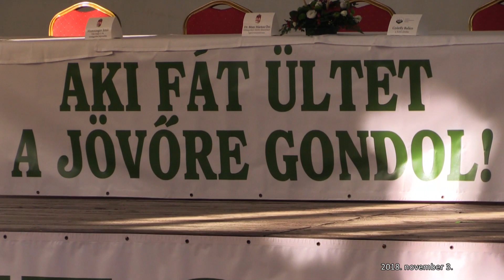MEGOSZ 2018 Találkozó - 239. - 2018.11.03-i adás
A Magán Erdőtulajdonosok és Gazdálkodók Országos Szövetsége október 4-én, Egerváron tartotta meg 2018. évi Országos Találkozóját.
A rendezvényen dr. Bitay Márton Őrs – az Agrárminisztérium földügyekért  felelős államtitkára, Győrffy Balázs – a Nemzeti Agrárgazdasági Kamara elnöke, Manninger Jenő – Zala-megye 2. körzet országgyűlési képviselője, Gyerkó Gábor – Egervár polgármestere és Mocz András – a MEGOSZ elnöke mondott köszöntőt, majd megemlékeztek Hajdú Tibor erdőmérnök munkásságáról.